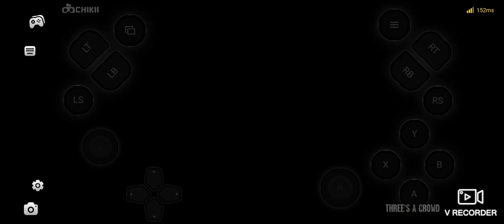Grand Theft Auto: IV - Chikii Emulator SD Tree's A Growd Mission #3 23rd Jun 2024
NEW DATE - 23rd June 2024 - Sunday - 9.05

missions on gta iv

Missions - Intro & Mission # 1 - The Cousins - 0.09
Missions - It's Your Call Mission #2 - 0.03
Mission - Tree's A Growd - #3 - Now New

@GTASeriesVideos   ⬇️⬇️ YOUTUBE mission